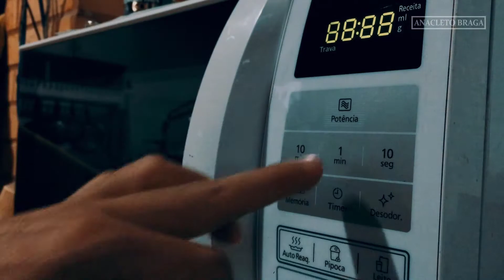Suflê de Couve-Flor Low Carb Fácil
Receita fit e super fácil pra vocês! Suflê de couve-flor low carb!

Ingredientes:
1/4 Couve Flor
1/2 Cebola
3 Claras
3 Gemas
3 Col. Aveia
Sal
Pimenta
Alho-poró
Pimentão
Queijo Coalho
Parmesão